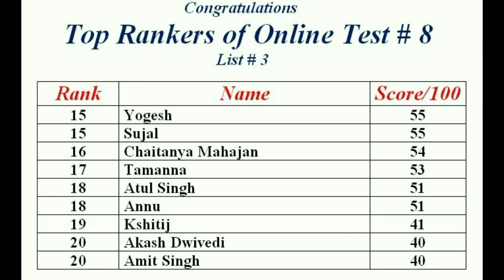Toppers of Online Test # 8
Our App (Google Play Store) for Online Test Series and Materials:
RK Gupta Classes

If you have any problem regarding to your preparation then feel free to write me